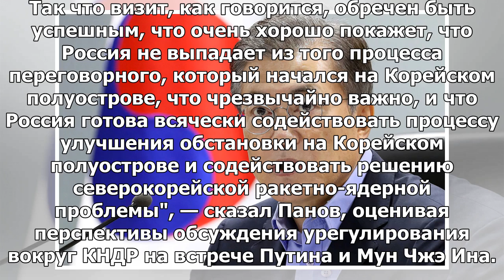Президент Южной Кореи начинает визит в Россию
МОСКВА, 21 июн — РИА Новости. Президент Южной Кореи Мун Чжэ Ин в четверг начинает визит в Россию, в ...